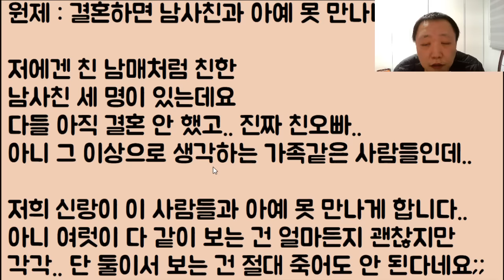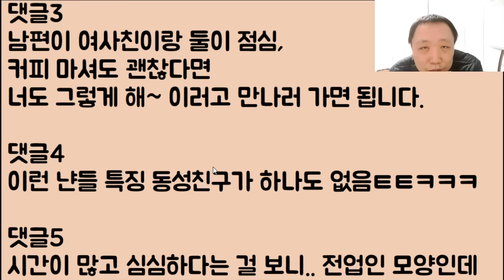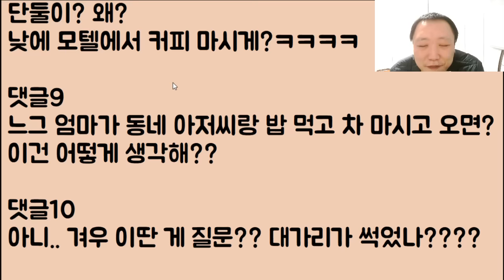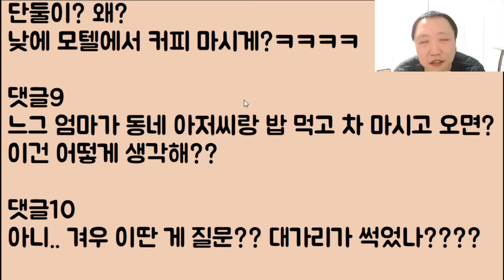[아니 이 냔이?ㅋㅋ] 속으로 좋아했던 남사친이 결혼 후 저를 아예 안 봐요 저는 그저 순수했던 그 시절로 돌아가고 싶을 뿐인데.. 좋은 방법이 없나요